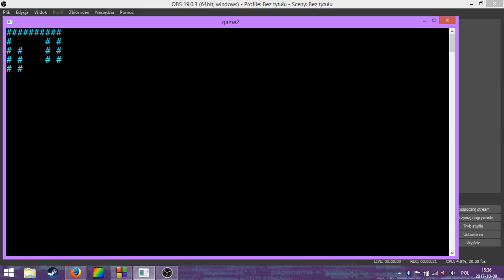W-Game 0.0.8 Alpha